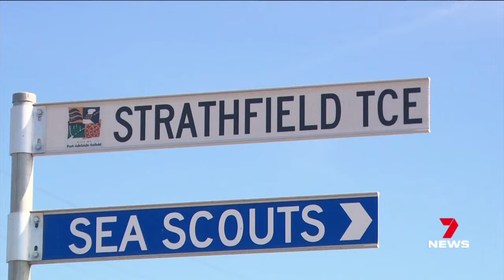Pair claim self-defence after four firefighters allegedly attacked at Taperoo | 7 News Australia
Two men are accused of assaulting firefighters and threatening to set them alight when a routine callout turned violent at Taperoo.

Four MFS officers were injured in the attack but the two suspects claim they were acting in self-defence.

7NEWS combines the trusted and powerful news brands including Sunrise, The Morning Show, The Latest, and 7NEWS.com.au, delivering unique, engaging and continuous coverage on the issues that matter most to Australians. Watch 7 News Australia full broadcasts and full episodes nightly at 6pm and weekdays at 11:30am and 4pm on Channel 7 and 7plus.